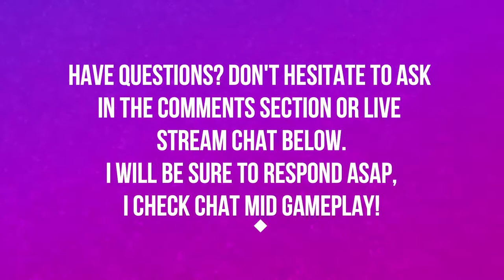THE UNDERROT | BATTLE FOR AZEROTH | MYTHIC KEYSTONE | WORLD OF WARCRAFT BATTLE FOR AZEROTH 🎮🎮🎮